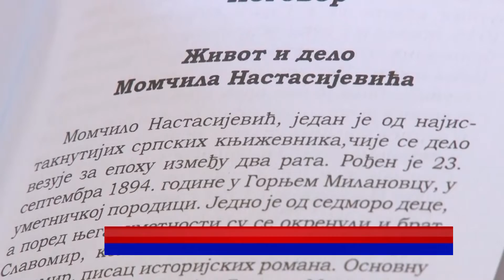PRILOG - VEČE ZAVIČAJNIH PESNIKA I MUZIČKI KABARE U OKVIRU „DANA NASTASIJEVIĆA“/15.11.2021./TVGMPLUS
Centralna kulturna manifestacija “Dani Nastasijevića”  održava se već jedanaestu godinu u Gornjem Milanovcu, zavičajnom gradu četvorice braće iz čuvene umetničke porodice. Književni opus Momčila Nastasijevića s pravom se može svrstati u savremene, evropske tokove, jer je bio daleko ispred vremena u kome je živeo i pisao, dok su se njegova braća bila okrenuta ka slikarstvu i muzici. Tokom ove sedmice očekuju nas kulturni događaji, čiji se koncept oslanja na stvaralaštvo porodice Nastasijević.